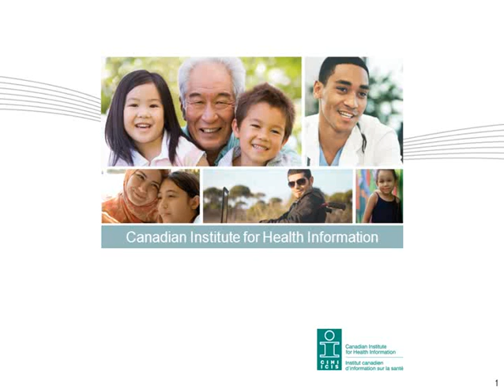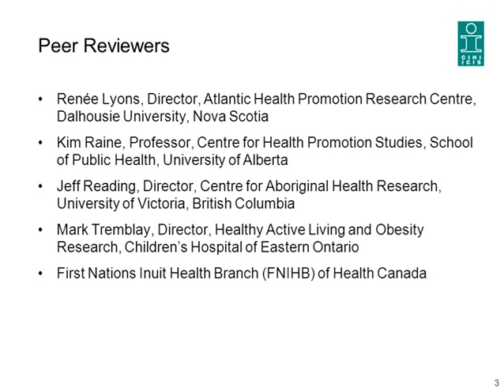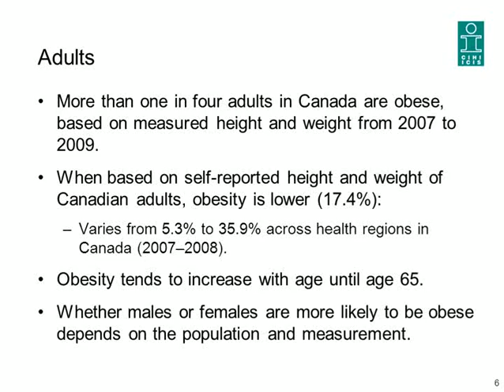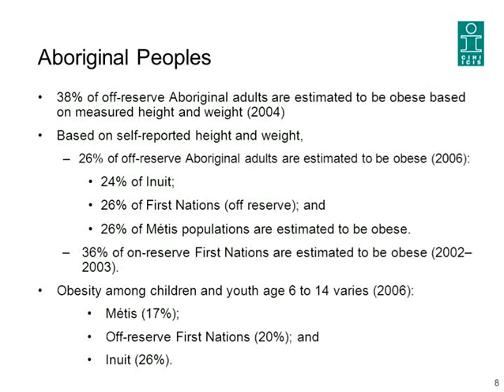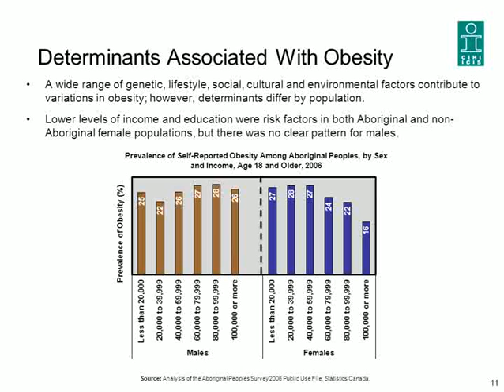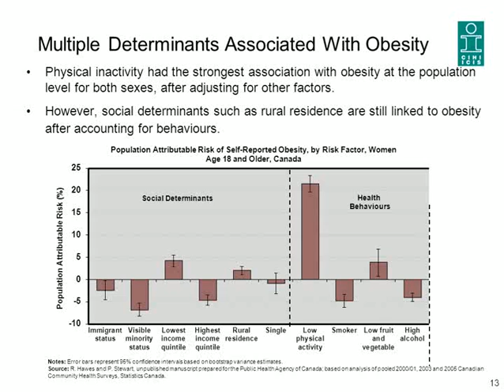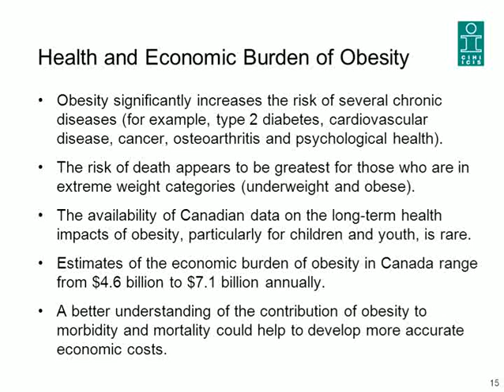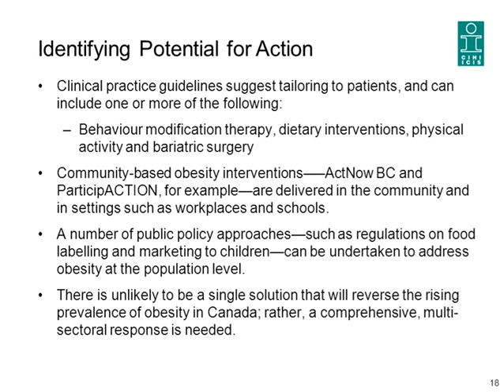"Obesity in Canada" report presentation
Obesity in Canada, the joint CIHI-PHAC report

Presented October 12th, 2011 as part of the jointly hosted CDPAC/PHAC fall 2011-winter 2012 webinar series' 1st webinar titled "Obesity in Canada"

Presented by:
Jean Harvey, MHSc
Director, Canadian Population Health Initiative (CPHI)
Canadian Institute of Health Information